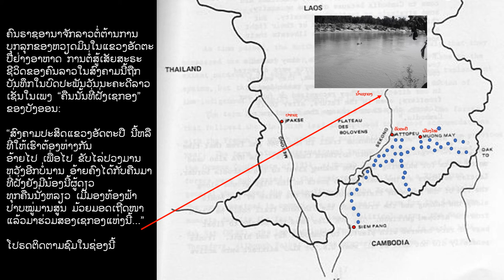ສົງຄາມອິນໂດຈີນ ຕອນ 4/5 - ໂຮຈິມິນແທຣວນຳແກວເຂົ້າລາວ Ho Chi Minh Trail 4/5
ທະຫານຫວຽດມິນຂອງໂຮຈິມິນ ໃຊ້ທາງຍ່າງໂບຮານໃນດິນແດນລາວເພື່ອບຸກໂຈມຕີຫວຽດນາມໃຕ້ ແລະບຸກຍຶດຣາຊອານາຈັກລາວ

ເສັ້ັນເວລາຂອງເຫດການສຳຄັນໃນສົງຄາມລາວ (ອິນໂດຈີນ):
_ 27/09/1940 ຍີ່ປຸ່ນເຊັນສັນຍາຮ່ວມມືກັບເຍັຍລະມັນແລະອິດຕາລີ ເລີ້ມຮຸກຮານອິນໂດຈີນທ້າທາຍອຳນາດຂອງຝຣັ່ງ ສ້າງໂອກາດໃຫ້ກຸ່ມຊາດນິຍົມໃນອິນໂດຈີນຈັດຕັ້ງການຕໍ່ສູ້ກອບກູ້ເອກະລາດຈາກຝຣັ່ງ
_ 19/05/1941 ໂຫຈິມິນສ້າງຕັ້ງພັກຫວຽດມິນ ພັກການເມືອງອຸດົມການຄອມມີວນິສຕຂື້ນທີ່ຮ້າໂນຍ
_ 12/10/1945 ພັກລາວອິສະລະຖືກສ້າງຕັ້ງໂດຍເຈົ້າເພັຊຣາດ ເພື່ອກອບກູ້ເອກະຣາດຈາກຝຣັ່ງ
_ 20/01/1949 ໂຫຈິມິນຈັດຕັ້ງໜ່ວຍທະຫານ "ປະເທດລາວ" ຫຼື "ກອງທັບປະຊາຊົນລາວ" ຈອມປອມທີ່ຮ້າໂນຍໃນແຜນການຮຸກຮານຍຶດຄອງລາວ ແລະແຕ່ງຕັ້ງ Cai Song Nugyen (ໄກສອນ ພົມວິຫານ) ສັນຊາດ, ເຊື້ອຊາດຫວຽດ ແລະສະມາຊິກພັກຫວຽດມິນ ເປັນຜູ້ບັນຊາ
_ 19/07/1949 ລາວໄດ້ຮັບເອກະລາດຈາກຝຣັ່ງ ສ້າງຕັ້ງຣາຊອານາຈັກລາວທີ່ສຸວັນນະພູມມາເປັນນາຍົກ
_ 01/01/1950 ສຸພານຸວົງເດີນທາງໄປເຖິງຮ້າໂນ້ຍ ພົບກັບໂຫຈິມິນທີ່ບ້ານ  Lập Bình ຫລັງຈາກແຕກອອກຈາກພັກລາວອິສະລະຂອງອ້າຍເພັຊຣາດແລະສຸວັນນະພູມມາເພື່ອໄປຮ່ວມມືກັບຫວຽດມິນເປີດການໂຈມຕີແຍ່ງອຳນາດຈາກອ້າຍສຸວັນນະພູມມາ
_ 13/08/1950 ສຸພານຸວົງສ້າງຕັ້ງພັກ "ແນວລາວອິສະລະ" ທີ່ຮ້າໂນຍ ຈັດຕັ້ງ ​​"ຣັຖບານລາວຕໍ່ຕ້ານ" ທີ່ສຸພານຸວົງເປັນນາຍົກ, ຣັຖມົນຕຣີການຕ່າງປະເທດ, ແລະຜູ້ບັນຊາການທະຫານສູງສຸດ
ໄກສອນ ພົມວິຫານເປັນຣັຖມົນຕຣີປ້ອງກັນປະເທດ, ໜູຮັກ ພູມສະຫວັນ ເປັນຣັຖມົນຕຣີກະຊວງການຄັງ, ສຸກ ວົງສັກ ເປັນຣັຖມົນຕຣີສາທາຣະນະສຸກ, ແລະ ພູມີ ວົງວິຈິດ ເປັນຣັຖມົນຕຣີກະຊວງສຶກສາທິການ
_ 20/07/1954 ສັນຍາສັນຕິພາບອິນໂດຈິນ ທີ່ເຈນີວາ ສະວິເຊີແລນ ແບ່ງຫວຽດນາມເປັນພາກໃຕ້ແລະເໜືອ ແລະສັ່ງໃຫ້ທະຫານຕ່າງດ້າວຮວມທັງຫວຽດມິນ ອອກຈາກດິນລາວ ນັບຖືຄວາມເປັນກາງຂອງລາວ
_ 22/03/1955 ໂຫຈິມິນຈັດຕັ້ງ "ພັກປະຊາຊົນລາວ" ຊຶ່ງມີໄກສອນ ພົມວິຫານເປັນປະທານ ແລະໜູຮັກ ພູມສະຫວັນເປັນຮອງປະທານ ໃນຄະນະທີ່ສຸພານຸວົງຍັງເປັນປະທານພັກແນວລາວອິສະຣະຢູ່
ໃນເວລາຕໍ່ມາໂຫຈິມິນຈັດ "ການພົບປະພິເສດ" ຣະຫວ່າງ ໂຫຈິມິນ ກັບ ຄະນະນຳຂອງ "ພັກປະຊາຊົນລາວ" ເພື່ອຊັກດຶງເອົາສຸພານຸວົງເຂົ້າໄປເປັນກຳມະການກາງຂອງພັກ (ເປັນລູກນ້ອງຂອງໄກສອນ ແລະ ໜູຮັກ) ໂຫຈິມິນກ່າວວ່າ: "ບໍ່ມີສະເດັດເຈົ້າສຸພານຸວົງຢູ່ໃນການນຳແລ້ວ ພັກປະຊາຊົນລາວ ກໍ່ຍາກ ທີ່ຈະບັນລຸ ວັຕຖຸປະສົງ ຂອງພັກໄດ້" ຕາມບັນທຶກໃນເຟສບຸກຂອງ "ປະທານສຸພານຸວົງ"
ຄຳເວົ້າຂອງໂຫຈິມິນອາດຕີຄວາມໝາຍໄດ້ຢ່າງສັ້ນໆວ່າ ຖ້າບໍ່ມີສຸພານຸວົງເປັນຄັນຕາລະບັດບັງໜ້າ ຄົນລາວກໍ່ບໍ່ຍອມຮັບ "ພັກປະຊາຊົນລາວ" ຂອງໄກສອນ ແລະ ໜູຮັກ ເພາະຄົນລາວບໍ່ເຄີຍເຫັນໜ້າສອງຄົນນີ້
_ 06/01/1956 ສຸພານຸວົງສ້າງຕັ້ງພັກ "ແນວລາວຮັກຊາດ" ທີ່ບ້ານຕອງ ຕາແສງເມືອງບົວ ເມືອງຊຳເໜືອ ແຂວງ ຫົວພັນ ຊຶ່ງເປັນພັກທີ່ສືບທອດຈາກພັກ "ແນວລາວອິສະລະ"
_ 23/07/1962 ສັນຍາລາວຮວມລາວຄັ້ງທີສອງ ທີ່ເຈນີວາ ຮັບປະກັນຄວາມເປັນກາງຂອງຣາຊອານາຈັກລາວ
_ 09/06/1964 ສະຫະຣັດຖິ້ມລະເບີດຄັ້ງທຳອິດໃນລາວ ຕອບໂຕ້ການຍິງເຄື່ອງບິນສອດແນມຂອງເມກາໂດຍຫວຽດມິນແລະລາວແດງ
_ 23/12/1967 ລູກຊາຍກົກຂອງສຸພານຸວົງເຈົ້າຊາຍ ອະຣິຍະ ທັມມສິລ ຖືກຍິງຫົວຕາຍທີ່ເມືອງວຽງໄຊ (ເຂດປົດປ່ອຍ)
_ 03-06/02/1972 ກອງປະຊຸມ "ພັກປະຊາຊົນລາວ" ຄັ້ງທີສອງລົງມະຕິປ່ຽນຊື່ຈາກ "ພັກປະຊາຊົນລາວ" ໄປເປັນ "ພັກປະຊາຊົນປະຕິວັດລາວ" ທີ່ຍຶດອຳນາດຈາກຣາຊະອານາຈັກລາວໃນວັນທີ 02/12/1975 ຫລັງຈາກລະເມີດສັນຍາລາວຮວມລາວທີ່ເຊັນກັນຄັ້ງທີສາມ ໃນວັນທີ 21/02/1973
_ 2000 ລູກຊາຍກາງຂອງສຸພານຸວົງ ຄຳໄຊ ສຸພານຸວົງຖືກໄລ່ຈັບ ໂຕນໜີໄປລີ້ໄພຢູນີວຊີແລນ

ທ່ານຜູ້ອ່ານຄົງສັບສົນແລະມີຄຳຖາມຫຼາຍຢ່າງ:
_ ລາວໄດ້ຮັບເອກຣາດຈາກຝຣັ່ງໃນວັນທີ 09/07/1949 ແຕ່ສຸພານຸວົງໂຕນໄປຮ້າໂນຍ ເພື່ອນຳທະຫານແກວແດງເຂົ້າມາຕໍ່ສູ້ກັບ "ສັດຕຣູຜູ້ຮຸກຮານ" 01/01/1950
_ ໃນປີ 1950 ສຸພານຸວົງເປັນນາຍົກຂອງຣັຖບານແນວລາວອິສະລະ ເປັນນາຍຂອງໄກສອນ ທີ່ເປັນຣັຖມົນຕຣີປ້ອງກັນປະເທດ ແຕ່ມາເຖິງປີ 1955 ໂຫຈິມິນຈັດຕັ້ງ "ພັກປະຊາຊົນລາວ" ຍົກໃຫ້ໄກສອນເປັນປະທານ ແລ້ວເອົາສຸພານຸວົງມາເປັນລູກນ້ອງໄກສອນ (ສຸພານຸວົງເປັນພຽງກຳມະການກາງຂອງພັກ)
_ ປີຕໍ່ມາ 1956 ສຸພານຸວົງສ້າງຕັ້ງພັກໃໝ່ "ພັກແນວລາວຮັກຊາດ" ທີ່ສຸພານຸວົງເປັນປະທານພັກ
_ ໃນປີ 1975  ພັກປະຊາຊົນປະຕິວັດລາວ ຂອງໄກສອນເປັນຜູ້ຍຶດອຳນາດຈາກຣາຊອານາຈັກລາວ ໄກສອນເປັນຜູ້ນຳສຸດສູງຂອງສປປລາວ ມີຮູບໃນເງິນກີບລາວ ມີຫໍພິພິທະພັນໃນເມືອງຫຼວງວຽງຈັນ ໃນຄະນະທີ່ພັກແນວລາວຮັກຊາດແລະວົງຕະກຸນຂອງສຸພານຸວົງຫາຍຈາກການນຳຂອງສປປລາວ

ເລ່ລ່ຽມແຜນຊ້ອນແຜນທີ່ເຕັມໄປດ້ວຍຄວາມຕົວະຫລອກລວງເຮັດໃຫ້ຄົນລາວຕົກຢູ່ໃນຄວາມມືດ:
ສຸພານຸວົງຫວັງແຍ່ງອຳນາດຈາກອ້າຍສຸວັນນະພູມມາໃຫ້ຕົນເອງໂດຍສວຍໃຊ້ກຳລັງທະຫານຫວຽດມິນຂອງໂຫຈິມິນ ນຳເອົາໄກສອນ ແລະໜູຮັກ ມາຮ່ວມຄະນະຣັຖບານໃໝ່ "ແນວລາວອິສະລະ" ແຕ່ໂຫຈິມິນທີ່ມີແຜນການຍຶດຄອງລາວແລະຈັດຕັ້ງ "ກອງທັບປະຊາຊົນລາວ" ກ່ອນສຸພາໂຕນໄປຮ້າໂນຍ ຫັກລຳສຸພາໂດຍແຍກຫວຽດມິນ ໄກສອນ ແລະໜູຮັກອອກຈາກອຳນາດສຸພາ ແລ້ວ "ຍົກ" ໃຫ້ສຸພາເປັນລູກນ້ອງຫວຽດມິນ ສາຍເຫດທີ່ສຸພາສິ້ນຊາດສູນພັນ ແລະປະເທດລາວຕົກຢູ່ໃນກຳມືພັກຫວຽດມິນ ແລະພັກຄອມມີວນິດຫວຽດນາມໃນປະຈຸບັນ
ຫວຽດມິນເອງມີແຜນການຫລອກໃຊ້ສຸພານຸວົງໃຫ້ເປັນຄັນຕາລະບັດບັງໜ້າແຕ່ຕົ້ນຢູ່ແລ້ວ ດຳເນີນການດັບສູນເຊື້ອເຈົ້າລາວບໍ່ໃຫ້ມີໃຜເຫລືອນຳພາຄົນລາວຕໍ່ສູ້ ເຂົາສັງຫານລູກຊາຍກົກຂອງສຸພາ ຂ້າກະສັດສີຫວ່າງວັດທະນາ ກຳຈັດລູກຂອງພຣະອົງ ຕາມກຳຈັດຄຳໄຊ ສຸພານຸວົງ ດັບສູນສະນວນໄຟໃດໆທີ່ອາດນຳໄປສູ່ການຕໍ່ຕ້ານກຸ່ມຫວຽດໃນລາວ
ຄລີພກ່ຽວຂ້ອງ:

ນາຍພົນ Võ Bẩm, người ghi dấu trên đường 559 - Báo Quảng Ngãi điện tử (baoquangngai.vn)
The War Air War in Laos: Human Cost | Opinion | The Harvard Crimson (thecrimson.com)